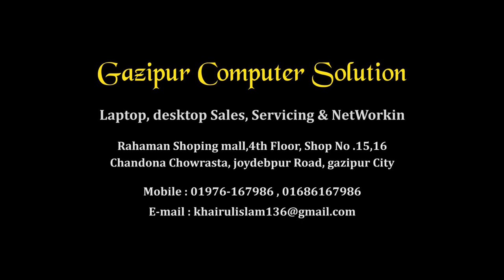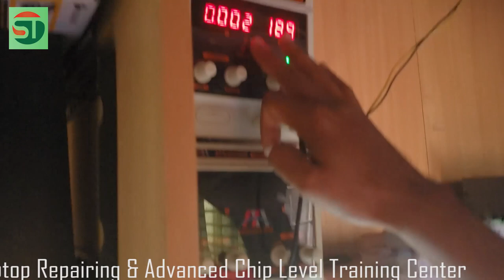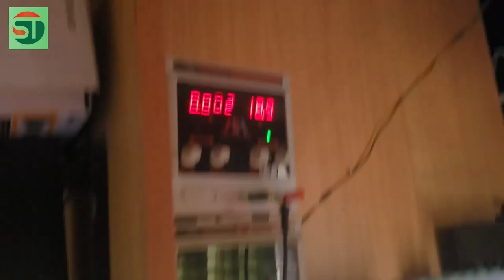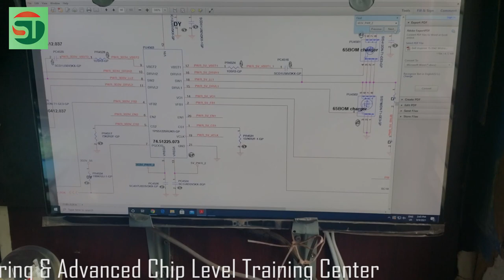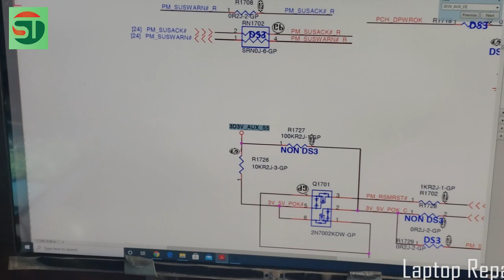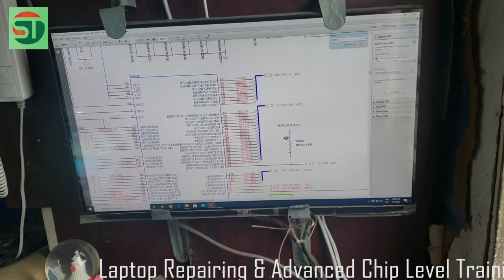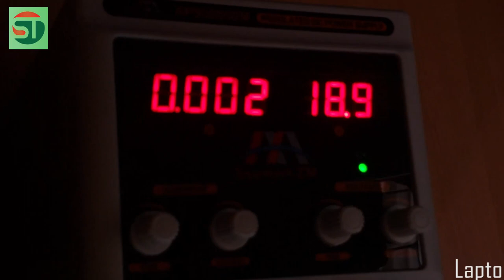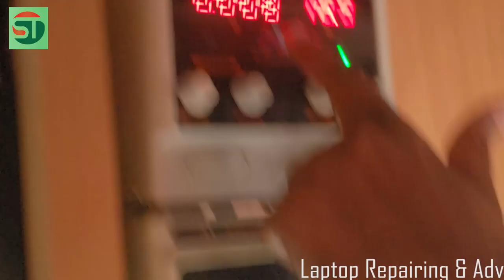how to solve dell no power (part number: -13269-1)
Laptop Repairing & Advanced Chip Level Training Center
Md.khairul Islam
Office Address: Chandora Chowrasta,Rahman Shopping mall,shope No:15/16,Gazipur city Gazipur.